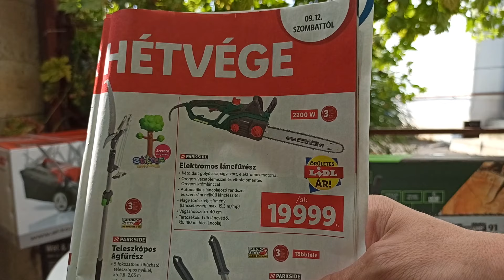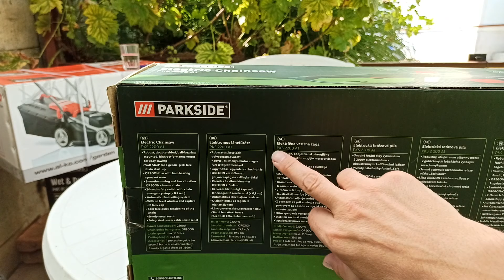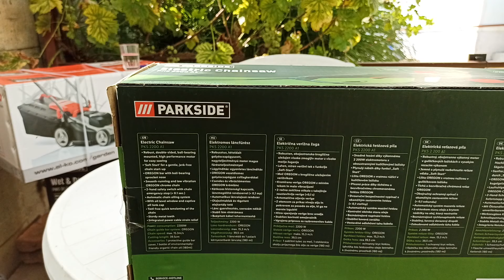Parkside PKS 2200 A1 elektromos láncfűrész ( Lidl ) kicsomagolás, Unboxing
Kicsomagoltam nektek egy Parkside PKS 2200 A1 típusú elektromos láncfűrészt, és persze mondtam okosakat mikor mit ne...